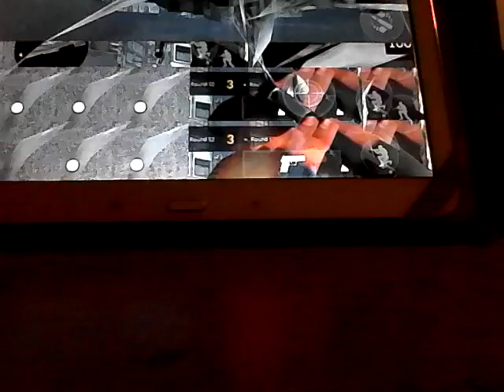Nog en keer schiet spel spelen